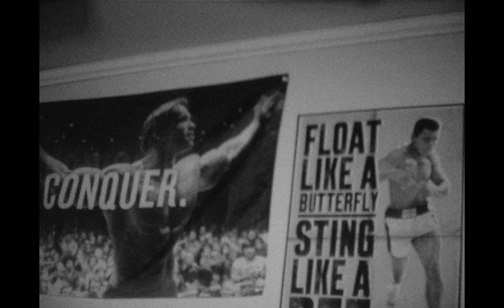Boxin' Jax (super 8 documentary)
A documentary about a young kickboxer shot on super 8.